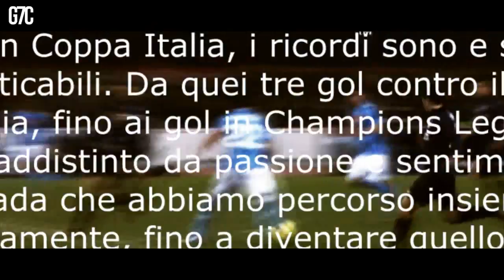Ezequiel Lavezzi | Per sempre grazie | [HD]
Piccola clip per salutare colui che ha segnato la nostra rinascita ed è stato il simbolo di Napoli e di ogni napoletano con la sua risata che ricorda Diego e con il suo viso da scugnizzo.
Spero troverai migliore fortune a Parigi e che dire,Lavezzi:per sempre grazie..Napoli non si dimenticherà di te.

.:Copyright Gigi7cavani 2012 HD:.

lavezzi psg presentazione napoli clausola rescissoria italia spagna casillias fair play jovetic suarez